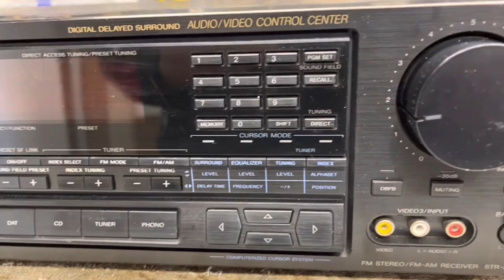Sony STR-AV1020 Stereo Receiver